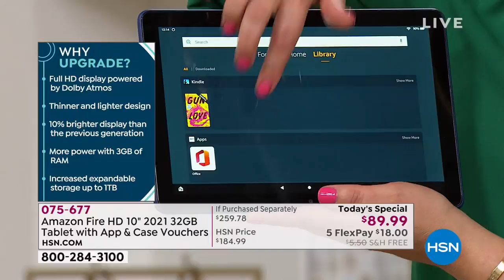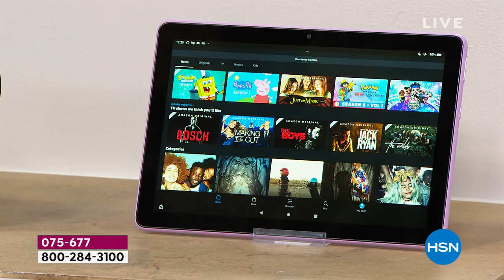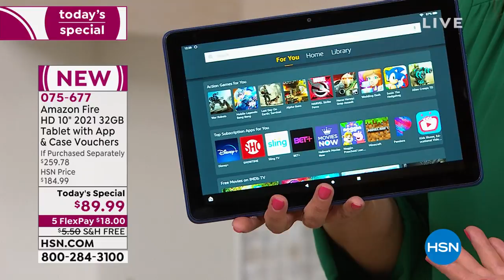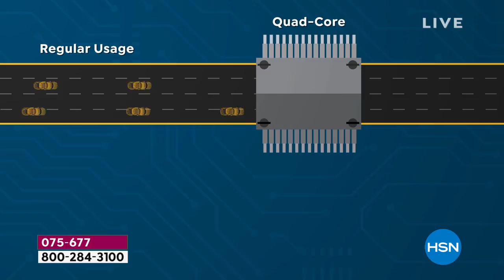HSN | Lesley Ann Machado's 10th Anniversary - Amazon 08.01.2021 - 12 AM